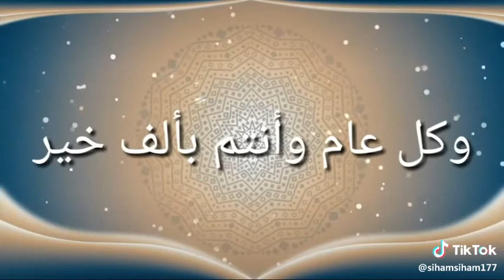شهر رمضان كريم